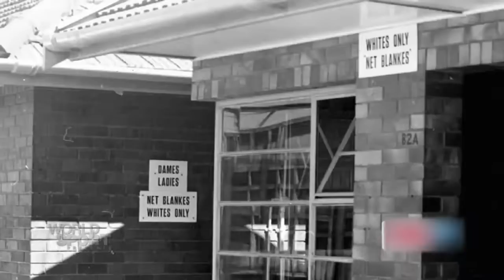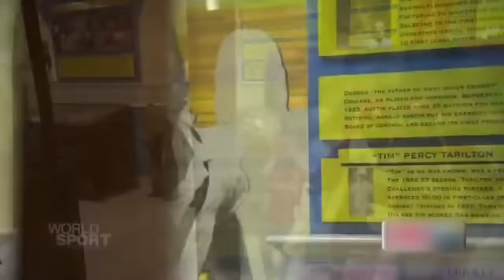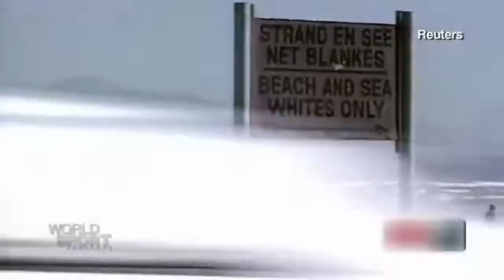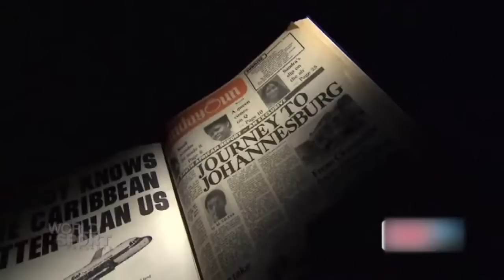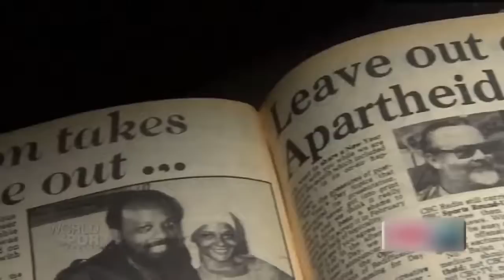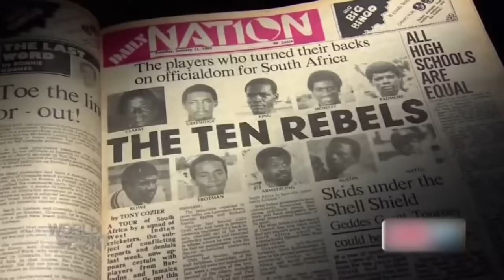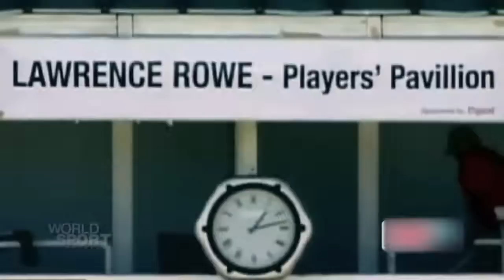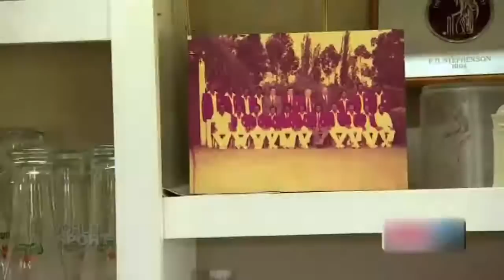Branded A Rebel Cricket's Forgotten Men 1980's West Indies Rebel Tours 720p